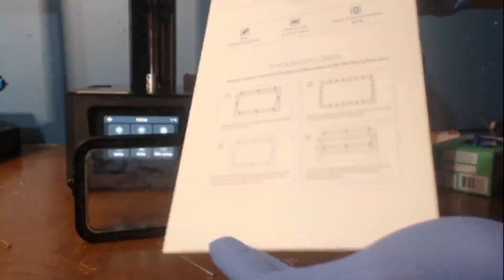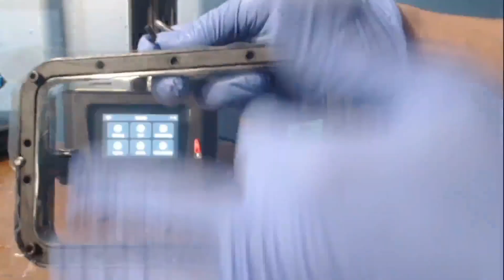Changing FEP film on Creality Resin printers - Halot 1 - Halot Sky - LD 002R- LD 002H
Join WEBULL TODAY! and get free stocks! all while helping the channel grow! its a win/win!

SUPPORT TECHNIVOROUS 3D Printing:

become a channel member for youtube perks!

0xfFB33D2Af25909eB92dF5Da6236b69c4AFBaC692
0xfFB33D2Af25909eB92dF5Da6236b69c4AFBaC692